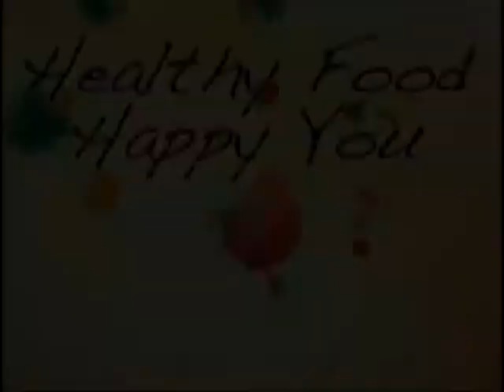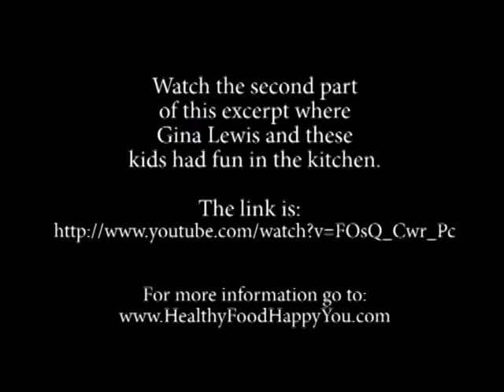Raising Vegan Children on the TV Show Healthy Food Happy You.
In this episode we had in our studio three vegan mothers (including our new vegan host) and their children.  These vegan moms shared their experiences raising vegan children.

Amy Sharp and her entire family became vegan two years ago because they found that the allergies from his son was caused by animal based food.

Marya McQuirter, a long time vegan (even before she got pregnant), is also raising her daughter vegan.  Marya has a blog called "Chocolate & Arugula".  For more information about her blog, go

Gina Lewis, the host of the show, became vegan a few years back.  She got pregnant and now is raising his last son vegan.

All these moms and children are healthier with this vegan diet.

Then Gina Lewis had fun in the kitchen cooking with these kids.  The link for this video is